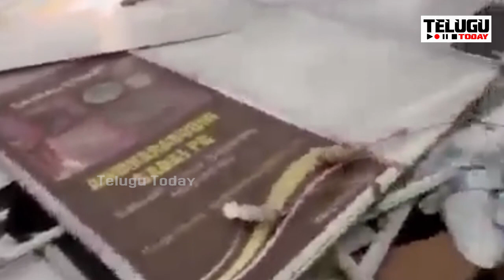ఇలా ఉన్నారేంట్రా బాబు.. వైజాగ్ సమ్మిట్ నుండి లేటుగా లీకైన షాకింగ్ వీడియో | Vizag Summit | Ys Jagan